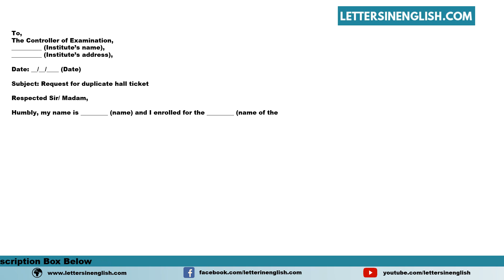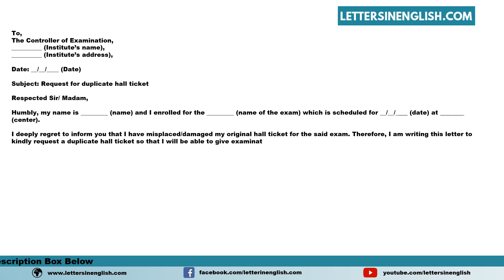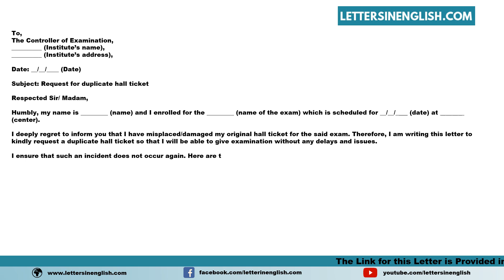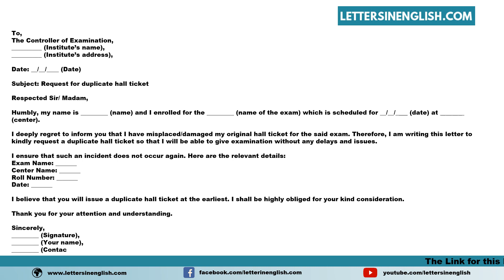Request Letter For Duplicate Hall Ticket - Letter Requesting for Issuance of Duplicate Hall Ticket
Sample Request Letter for Duplicate Hall Ticket - Sample Letter Requesting for Issuance of Duplicate Hall Ticket

In this video, you will find a sample Request Letter for a Duplicate Hall Ticket - Sample Letter Requesting for Issuance of Duplicate Hall Ticket an English Template

PID: 33484